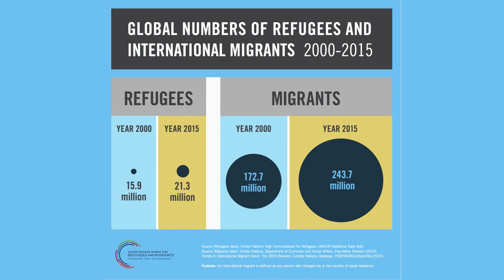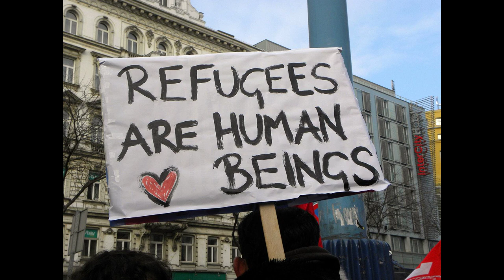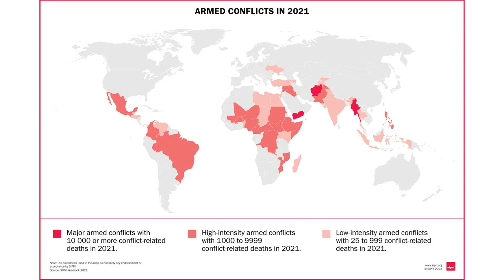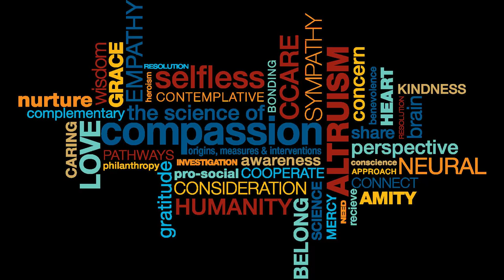The History of the Global Refugee Crisis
Contents:
00:00 - Chapter 1: The Global Refugee Crisis
01:44 - Chapter 2: The History Unveiled
02:40 - Chapter 3: Challenges and Displacement
03:07 - Chapter 4: Emergence of New Conflicts
03:18 - Chapter 5: The Magnitude of the Crisis
03:47 - Chapter 6: Resilience and Hope

Discover the untold stories and pivotal moments that shaped the global refugee crisis throughout history. Join us on a journey of empathy and understanding as we delve into the roots of this pressing issue. Don't miss out on this eye-opening exploration that will leave you with a newfound perspective on the world.